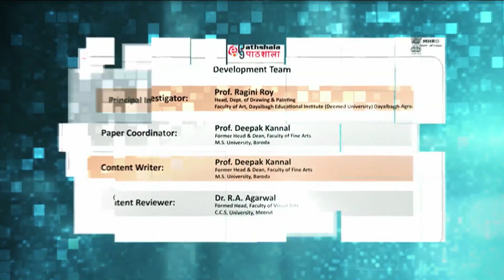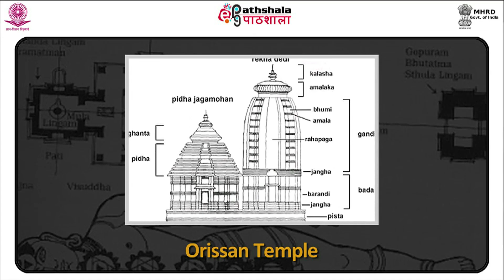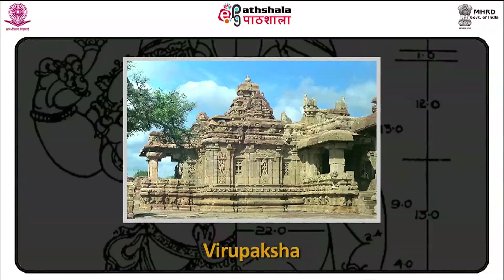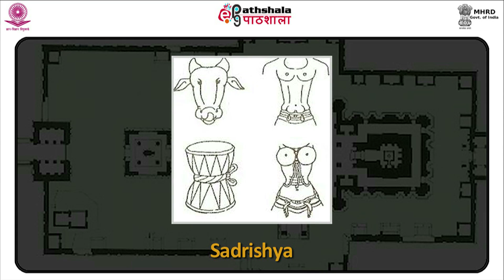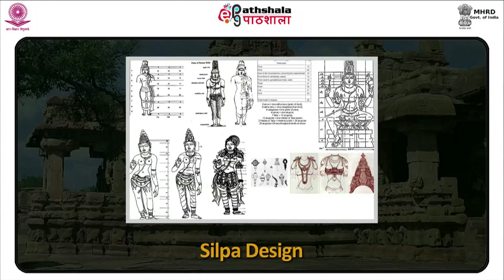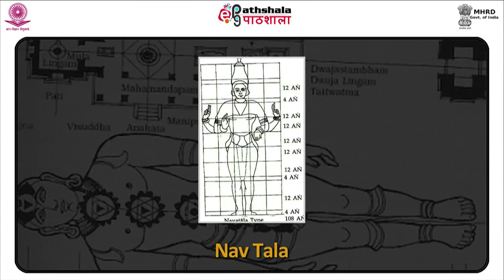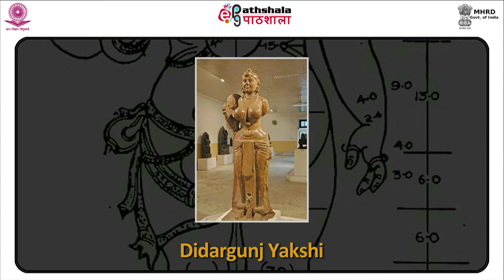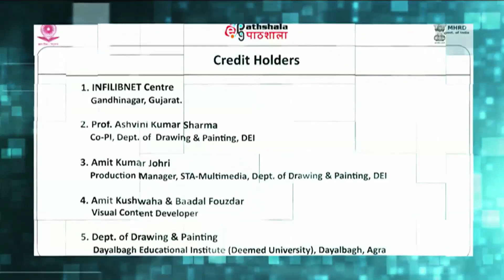Shadanga- The Six Principles Of Painting Proposed By Yashodhara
Paper : P-07. Aesthetic & Philosophy